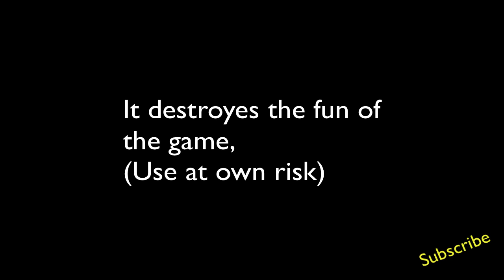Minecraft 1.0.0 Survival Infinite Items Bug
Major Minecraft 1.0.0 infinite item bug! I am not the first to discover this!